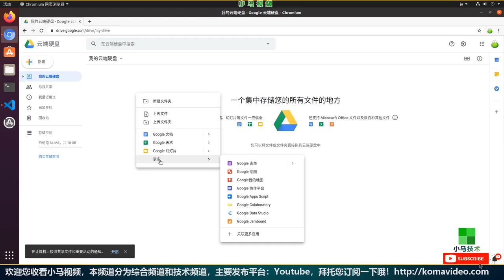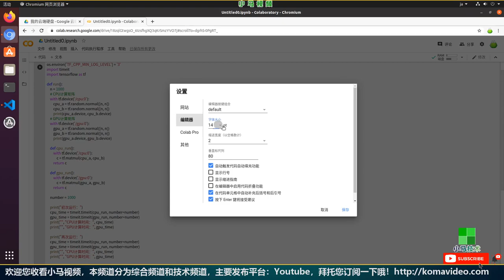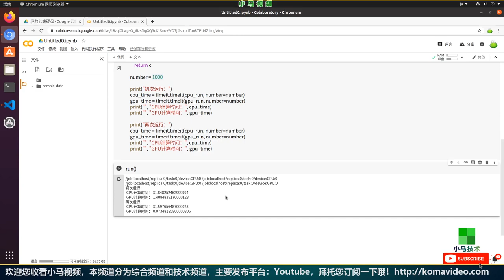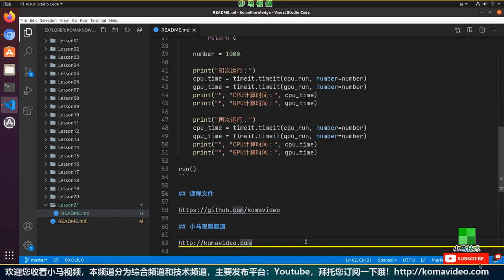【Tensorflow】矩阵计算评测 - CPU GPU 到底哪个快？ - tensorflow evaluating indicator